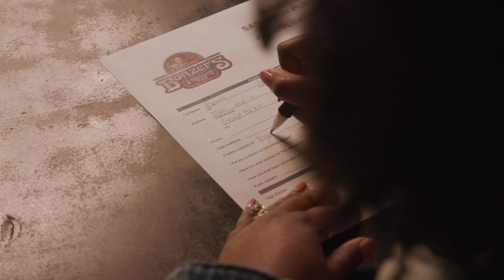Be a Local 30sec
"Be a Local" is a campaign video for the Greater Grand Forks area. Shop local, Work local, Support local, Be a Local!

This was an incredibly fun and creative project to work on. I’m so happy every time I get to work with the Downtown Development Association.

This project tested my creative skills, and also my organizational skills. This was the largest cast I’ve worked with so far. It was such a good time working with everyone involved.

Equipment Used:
Canon C200, Sigma 24-70 f/2.8, Moment 10% Cinebloom, dji Air 2, Aperture 100x